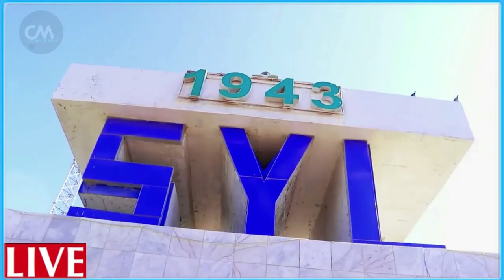DEG DEG DAGAAL CULUS HALAAGA AMIIRO SHABAAB & LAASCAANO OO LA DUQEYAY KHILAAFKA AMIIRADA SHABAAB XAS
DEG DEG DAGAAL CULUS HALAAGA AMIIRO SHABAAB & LAASCAANO OO LA DUQEYAY KHILAAFKA AMIIRADA SHABAAB XASUUQ CULUS AYAA DHACAY: WARARKII UGU DAMBEYAY JABKA KHAWAARIIJTA IYO DAGAALKA LAASCAANO OO FARAHA KA BAXAY